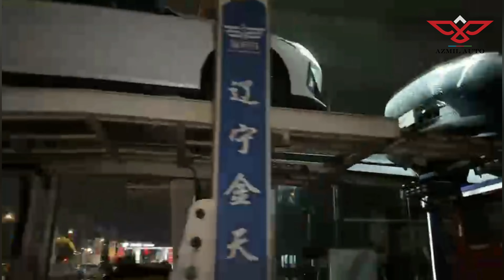Çindən sifariş edilən avtomobillər yola salınır.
Çindən sifariş ilə alınan avtomobillər yola salınır.